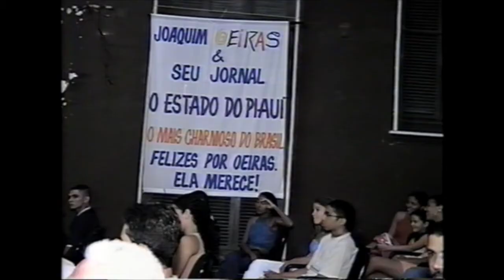Nos 50 anos de Ulisses - 21.11.2003